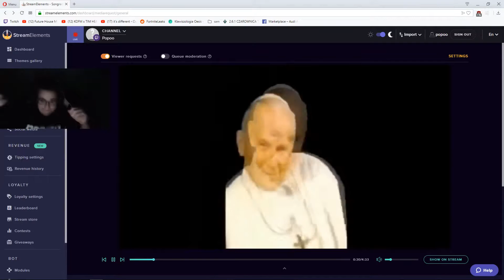popo jak mam płakać kiedy tu jest takie disco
Jan Paweł II uśmiechnięty to ja też